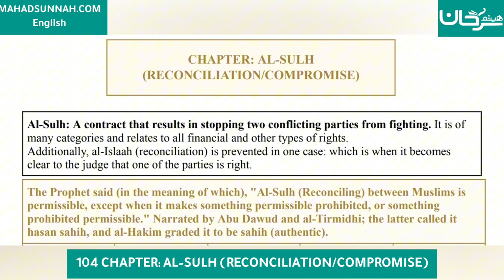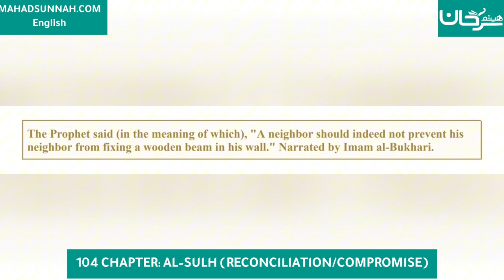Fath al-Mu`īn Fī Taqrīb Manhaj al-Sālikīn - 104 CHAPTER: AL-SULH (RECONCILIATION/COMPROMISE)